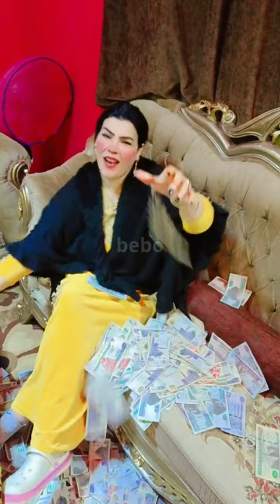الجانب المظلم من التيك توك في مصر 🤦♂🔥| بيبو تحفيل 😂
ياه علي الفضائح تيك توك في مصر فيديوهات غريبه على التيك توك ترند التيك توك فاشخ عاهات

لو عجبكم الفيديو متنسوش الاعجاب والاشتراك بالقناة  وكومنت فيه رايك 😍